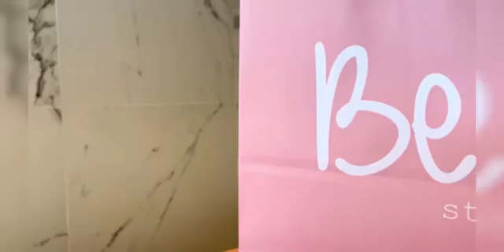Be Fashion Store